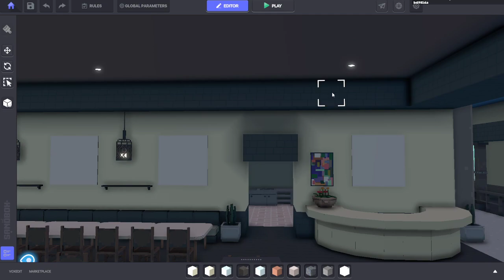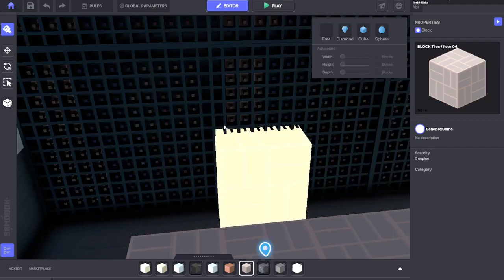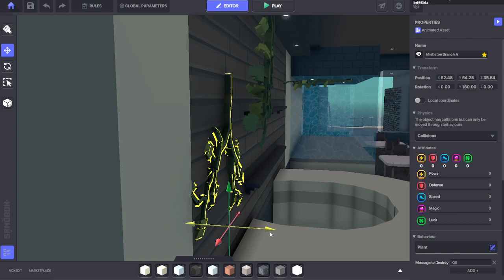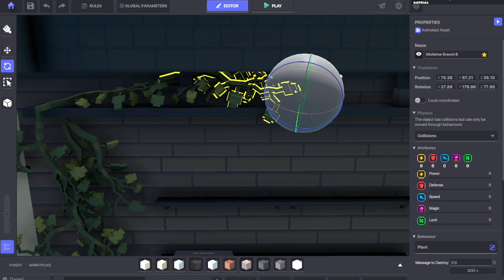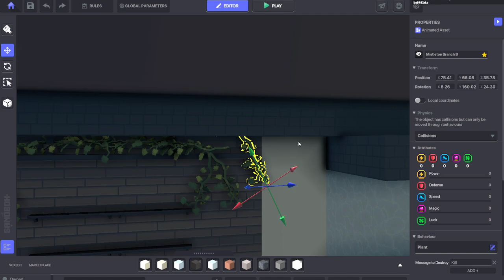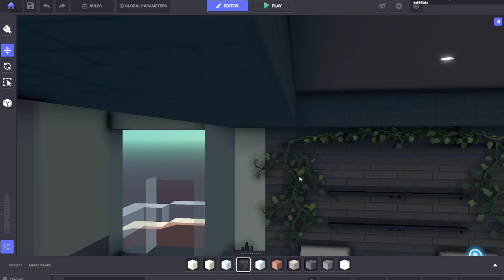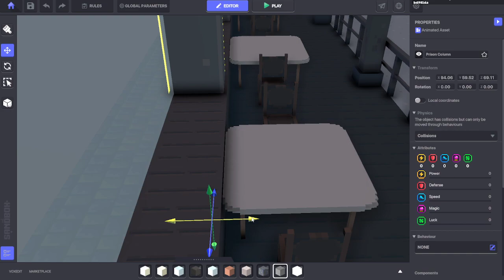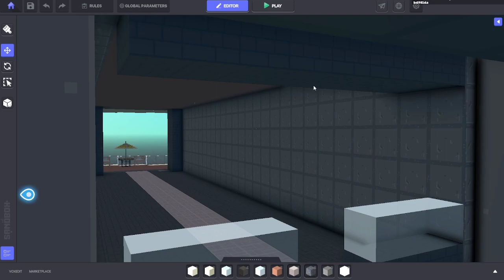adding assets/ making restaurant n more part 2!